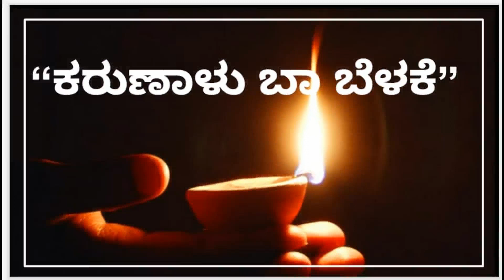Episode 75|Gandhi smarane| Dr.Gururaj Karjagi| Karunaalu baa belake| FMRainbow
Karunalu Baa Belake | ಕರುಣಾಳು ಬಾ ಬೆಳಕೆ | ಗಾಂಧಿ ಸ್ಮರಣೆ |